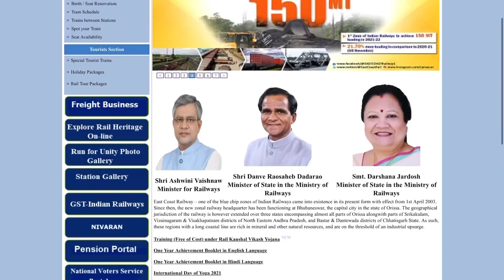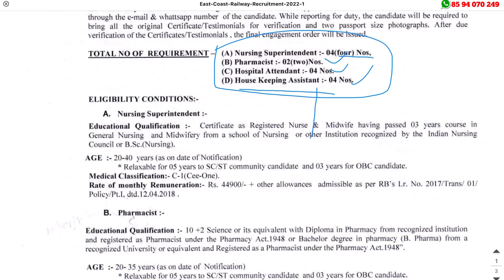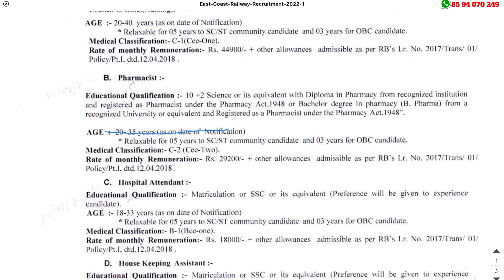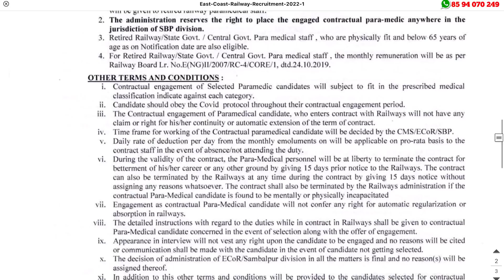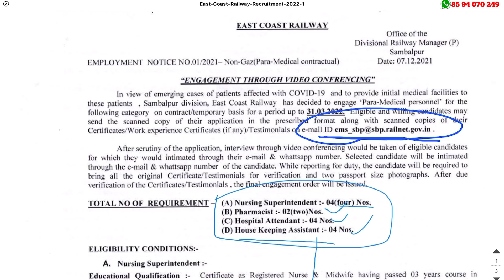ഇന്റര്‍വ്യൂ മാത്രം!! റെയില്‍വേയില്‍ വീണ്ടും അവസരം: യോഗ്യത: പത്താം ക്ലാസ്സ്‌ Latest Railway Jobs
East Coast Railway Recruitment 2022 – Apply Online For Latest Hospital Attendant, Housing Keeping Assistant and other Vacancies